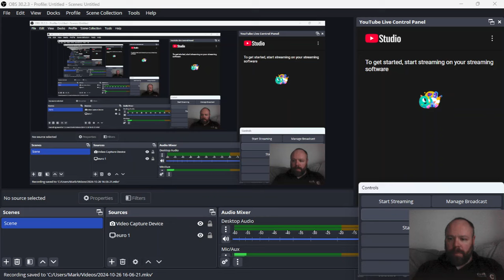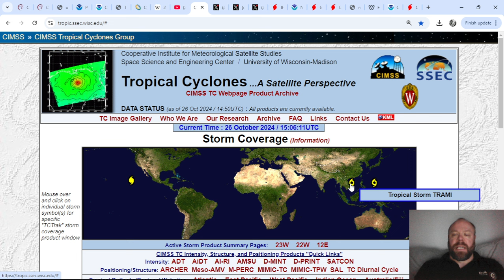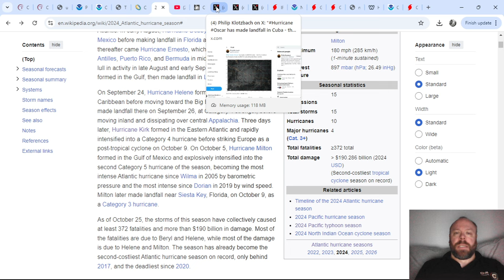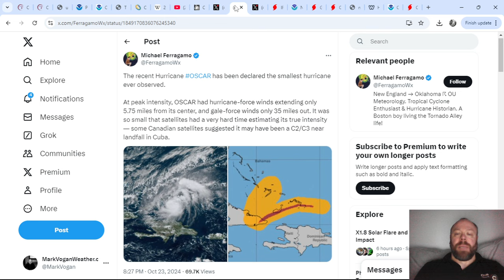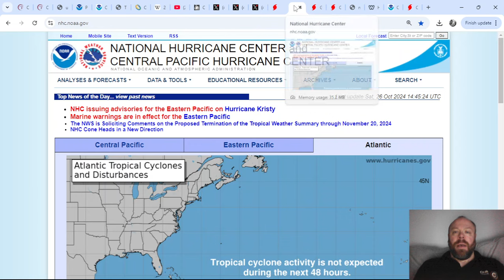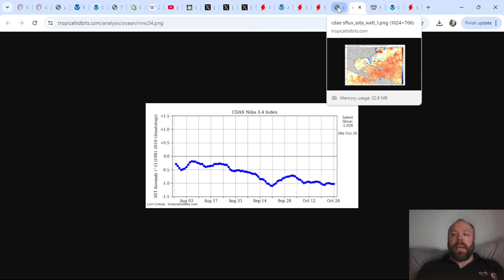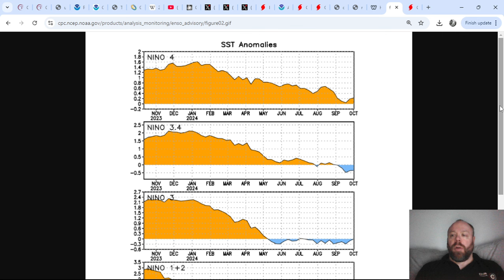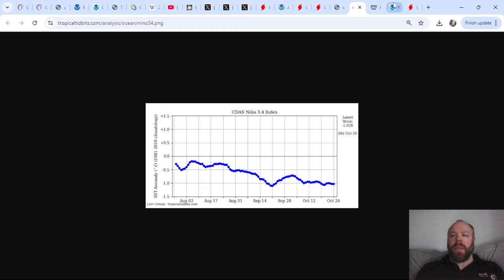TROPICAL OUTLOOK: From Smallest Hurricane to Another Skipping From Atl to Pac & Becoming a Cat 5!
COMING UP TOMORROW

Sun 27/10: GlobalWeatherReportLIVE🔴Ed 114: Look Back At The Global Weather Extremes of the Past Week!

SEASONAL FORECASTS